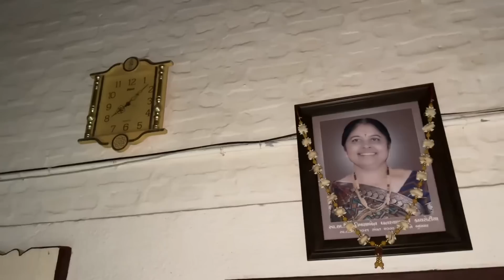Kinjal aur Maa ka plan change ho Gaya😳aur Ruhi ki study powerful ho gai😯👌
Maa aur kinjal n kitchen ka plan cancel ho gaya aur un dono n milke samaj k aur sab subscribers ko bhi yahi acha lagta hai isi liye cancel huva 😇👍